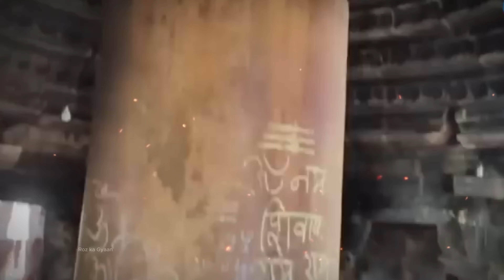क्या कलयुग का अंत निकट है? शिवलिंग के रहस्यमयी संकेत का खुलासा | KalyugEnd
In this video titled "Is the End of Kalyug Near? Mysterious Signs from Shivling Revealed," we delve into the intriguing signals that a mysterious Shivling is believed to be giving about the end of Kalyug. We explore ancient scriptures and expert opinions to analyze these signs. Find out how this Shivling might be pointing towards the future and whether it truly signifies the end of Kalyug or something else. Watch the video till the end to uncover this mysterious and thrilling story!KalyugEnd

Ye Video Bhi Dekhe 👀
मिल गए हनुमान जी के जिंदा सबूत

कलयुग को सब युगों से श्रेष्ठ क्यो बताया महादेव ने-

बस दुर्घटना से भक्तो को बचाने स्वयं चले आये भोलेनाथ-

ALL INFORMATIONS IN THIS VIDEO IS BASED ON INTERNET DATA. THIS YOUTUBE CHANNEL DOES NOT CLAIM ON THE TRUTH
OF THE INFORMATIONS PROVIDED.